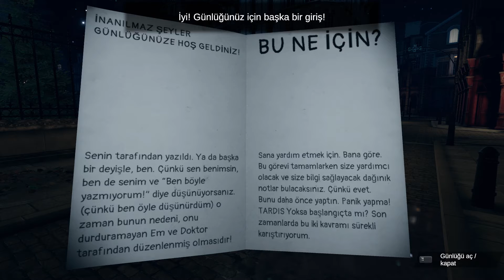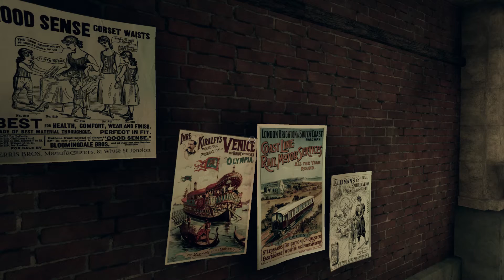MAGNUS GRİLL? ( Doctor Who-Edge Of Reality ) B-4